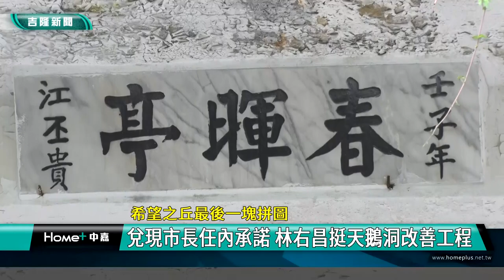林右昌 承諾|建設 拼圖|基隆 中正公園|書法 碑林|涼亭 步道|蔡適應 邱佩琳|2023 中嘉新聞|希望之丘最後一塊拼圖 兌現市長任內承諾 林右昌挺天鵝洞改善工程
林部長兌現林市長承諾 林右昌視察基隆天鵝洞 宣布改善工程經費已核定補助

希望之丘最後一塊拼圖，總經費七千一百多萬的中正公園天鵝洞周邊環境改善計畫工程獲中央核定，內政部長林右昌特別到現場宣布這項好消息，林右昌表示天鵝洞環境營造計畫完成之後將可有效串連上方基隆塔、觀音大佛像、二砂灣砲台與下方義六路等市中心區，如果一切順利最快今年八月發包，113年年底完工，林右昌期盼中央與地方一起合作，讓基隆變得更好。

在基隆市副市長邱佩琳、立法委員蔡適應及多位市議員陪同下，內政部長林右昌到中正公園天鵝洞視察同時宣布希望之丘的最後一塊拼圖-中正公園天鵝洞環境營造計畫已經獲內政部核定補助五千五百萬元，預計八月發包動工，最快113年年底完工。

副市長邱佩琳非常開心林部長兌現林市長的承諾，希望中央地方一條心讓基隆更好，這也是基市府新團隊的心願。

積極爭取中央經費支持的立法委員蔡適應也期盼基隆市政府能儘速完成後續規畫發包，讓攸關城市改造的工程能夠如期如質完成。

除了感謝林部長對天鵝洞周邊環境改善工程的支持，多位市議員與當地里長也提出多項建議。

中正公園天鵝洞環境優美、生態豐富，還有台灣第一文學步道與造型各異的亭台樓閣，涼亭與階梯石柱還有于右任等書法名家的墨寶遺跡，未來周邊環境改善完成後有望吸引更多遊客造訪，成為基隆兼具自然美景與人文風光的觀光新亮點。